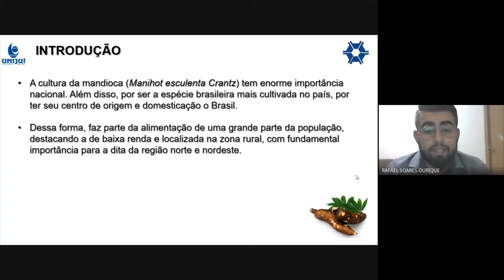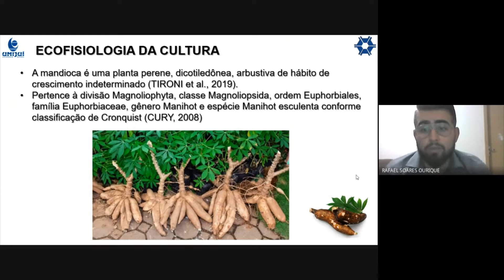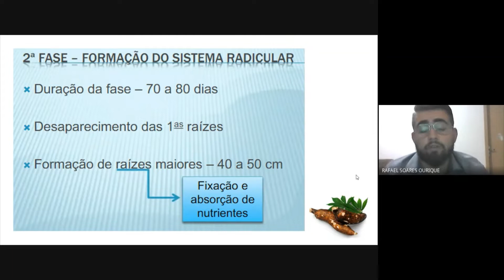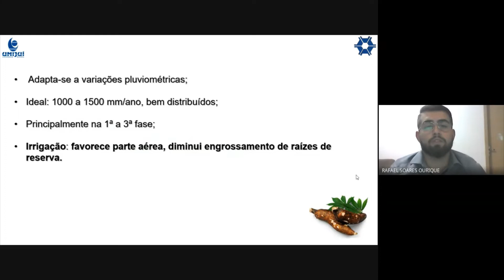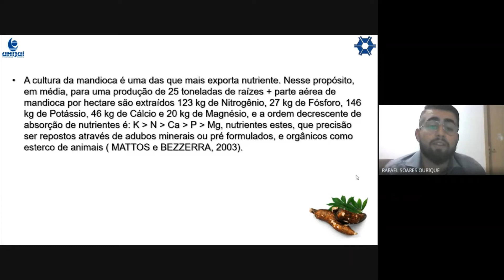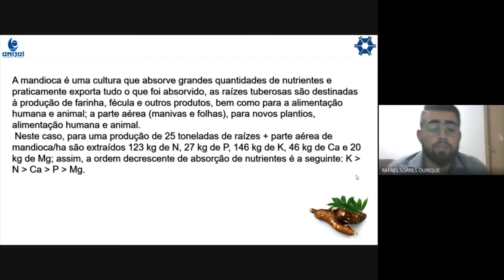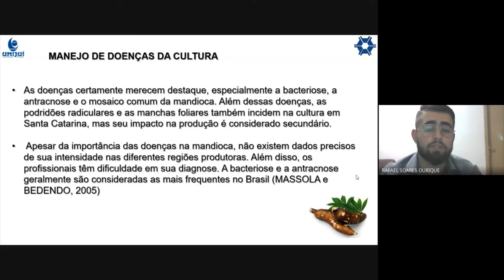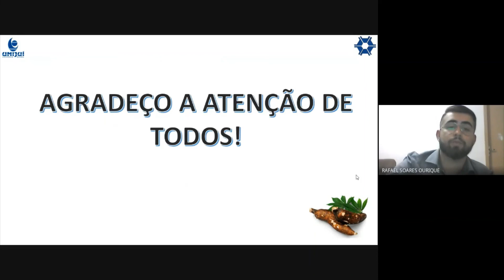159 Manejo e controle de plantas daninhas, insetos praga e doença em mandioca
Trabalho referente a disciplina de Plantas de Lavoura II - Professor Ivan Ricardo Carvalho - Universidade Regional do Noroeste do Rio Grande do Sul